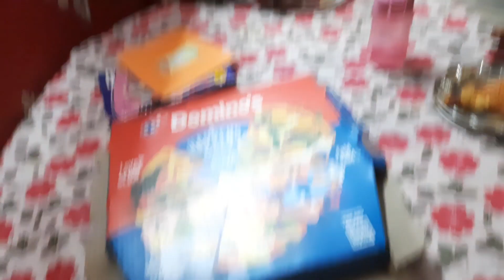আজ আমার জন্মদিন এ সকাল থেকে রাত পর্যন্ত কি কি করলাম,খেলাম#Happy birthday vlog birthday celebration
Lifestyle vlogging , cooking
আজ আমার জন্মদিন এ সকাল থেকে রাত পর্যন্ত কি কি করলাম,খেলাম#happybirthdayvlog#birthdaycelebrayion
celebration of birthday morning to night vlogs
tel koi recipe
bengali vlogs